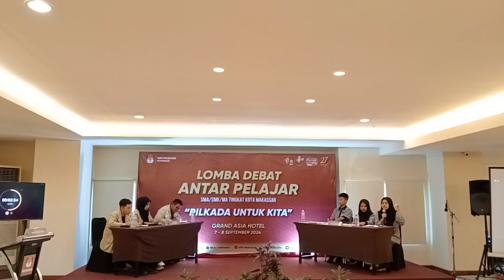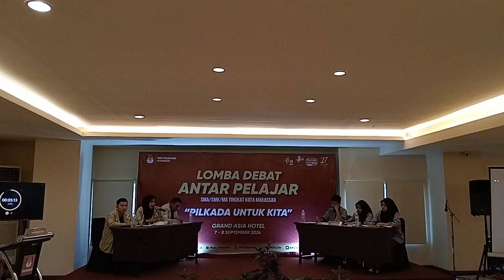Lomba Debat KPU_Final || MAN 1 KOTA MAKASSAR VS SMA 17 MAKASSAR